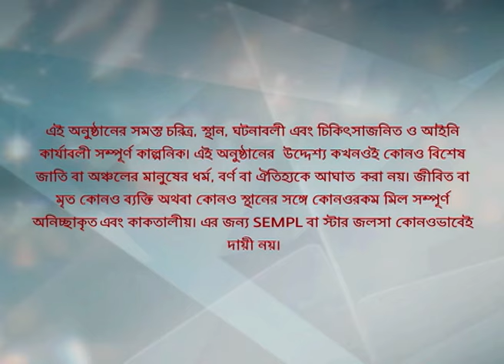বধূবরণ | Episode 3 | Part B